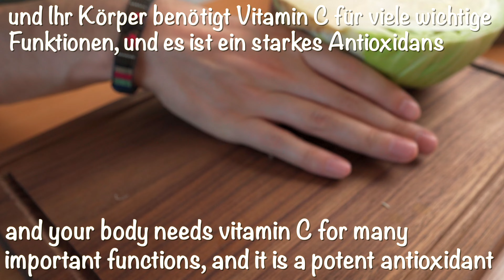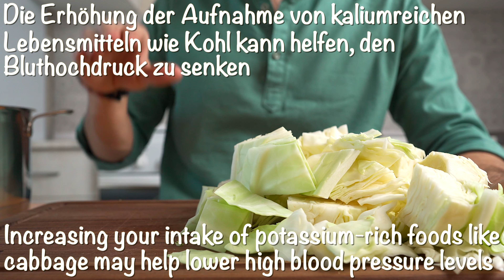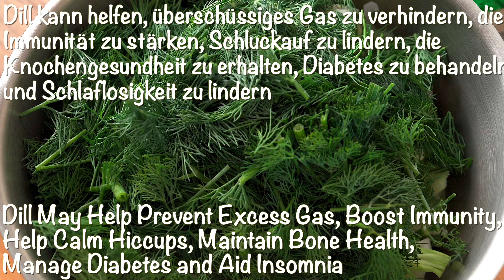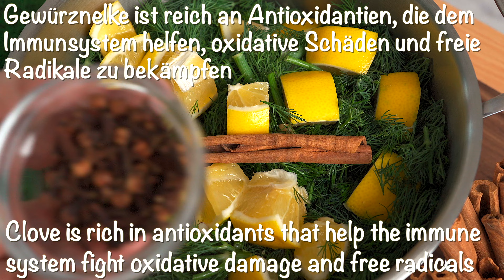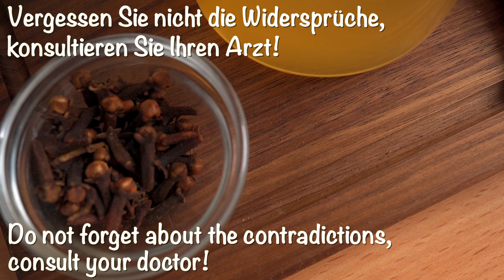Wundergetränk. Entfernt 15 kg Giftstoffe aus dem Darm und den Blutgefäßen. Altes beliebtes Rezept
Hallo zusammen! Einfache Hausmittel, die jede Familie haben sollte!
Zutaten:
1 Zitrone
Warmes Wasser + 1 EL Backpulver
1 Zitrone
1/2 Kohl
Den Kohl in den Topf geben.
Handvoll Dill
Zimt
Nelken
Wasser
30 Minuten bei mittlerer Hitze kochen
1 TL Rohhonig
Trinken Sie jeden Abend nach den Mahlzeiten

Meine Freunde, wenn euch dieses Video gefallen hat, könnt ihr helfen, den Kanal zu erweitern:

SCHREIBE EINEN KOMMENTAR oder stelle mir eine Frage zum Rezept. Ich antworte Ihnen gerne.

📢 Du kannst dieses Video auch mit deinen Freunden in sozialen Netzwerken teilen, um sie wissen zu lassen, welches Gericht du als nächstes kochen möchtest.